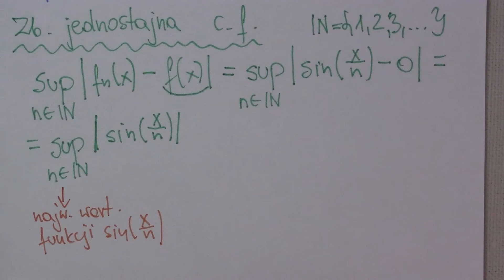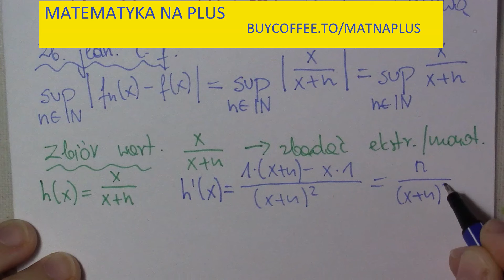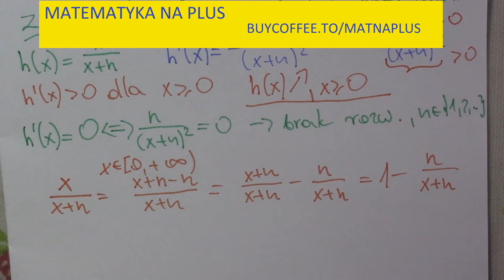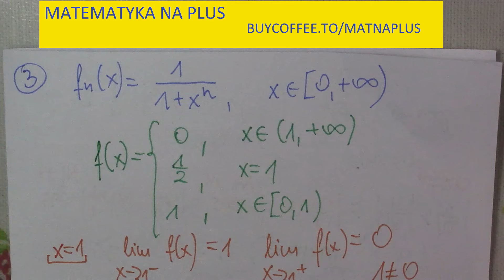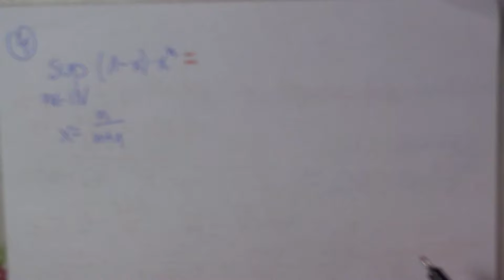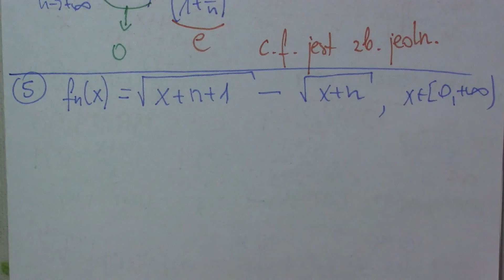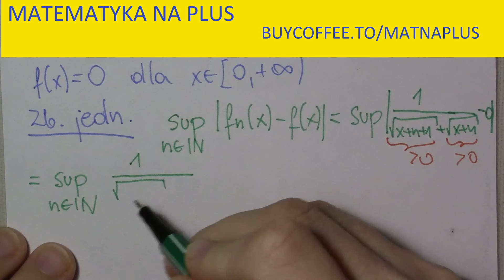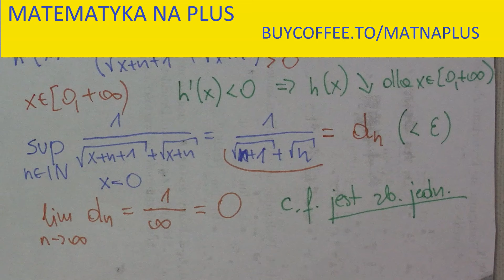KORKI WE WTORKI cz. 19 Zbieżność jednostajna ciągu funkcyjnego - 6 przykładów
00:00:00 Wstęp
00:01:48 Przykład numer 1: fn(x) = sin(x/n)
00:15:47 Przykład numer 2: fn(x) = x/(x+n)
00:27:49 Przykład numer 3: fn(x) = 1/(1+x^n)
00:30:56 Przykład numer 4: fn(x) = (1-x)*x^n
00:45:15 Przykład numer 5: pierwiastki :)
01:01:34 Przykład numer 6: fn(x) = nx^2/(1+nx)

Uczysz się z Nami do sprawdzianu, testu, kolokwium, egzaminu?

A może po prostu poszerzasz swoją wiedzę z matematyki?

Będzie Nam bardzo miło jeżeli postawisz

Nam kawę, herbatę lub ciastko :)Jak to zrobić?